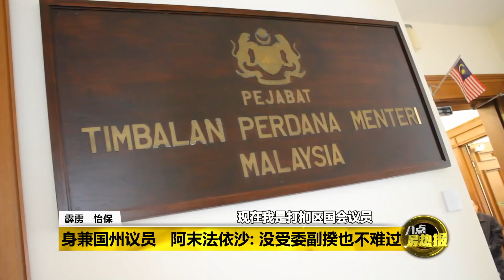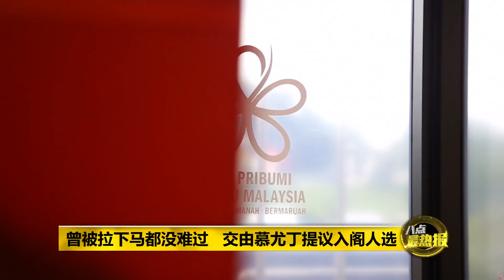阿兹敏任副揆呼声高 卜艾：那是在自杀！八点最热报 25/08/2021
首相依斯迈沙比里新上任后的首要挑战，就是要组内阁阵容，特别是要选出副首相就最头痛了。不过，对于阿兹敏可能被委任为副手的传言，巫统最高理事卜艾则在面子书上很不客气地说， 如果依斯迈沙比里真的委任阿兹敏为副首相，就如同在“自杀”！